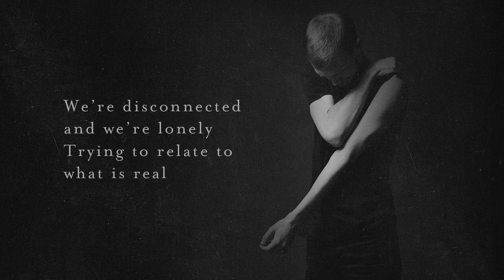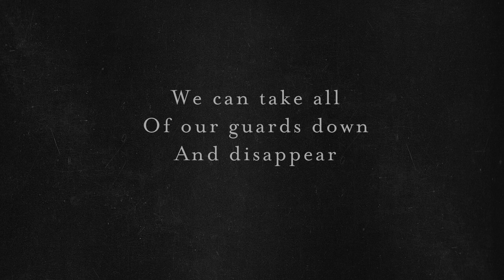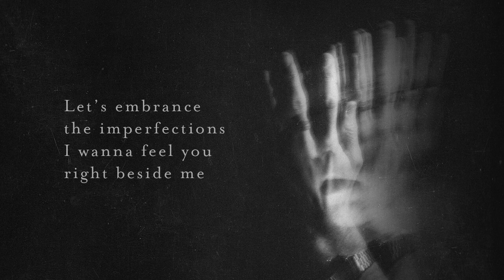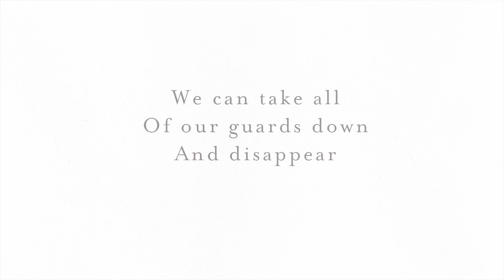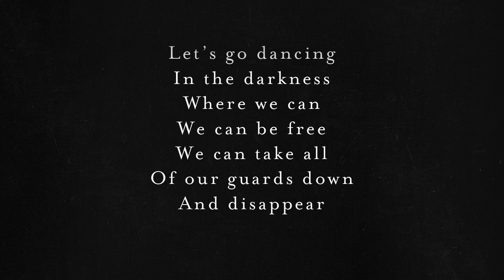Zebra & Giraffe - Dancing (Lyric Video)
Lyric video for "Dancing" - the 2nd single from "Knuckles".